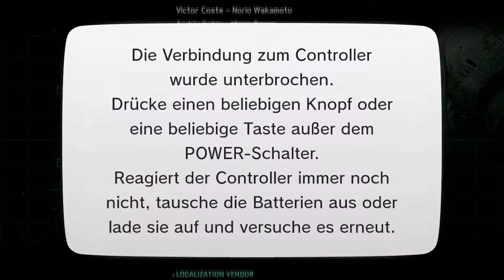Splinter Cell: Blacklist - Wii U [HD] #48 Ende ♣ Let's Play Splinter Cell: Blacklist ♣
Rektalyn schlüpft in die Rolle von Sam Fisher im neuesten Ableger der Splinter Cell Serie mit dem Titel Tom Clancy's Splinter Cell: Blacklist. Die USA werden von einer Terrororganisation namens die Ingenieure bedroht und einzig Sam Fisher kann die Gefahr abwenden. In seinem neuesten Stealth Abenteuer geht er in der Third Person Perspektive auf Tuchfüllung mit jedem Schatten. Schaut uns bei unserem Let's Play zu Splinter Cell Blacklist über die Schulter aber verhaltet euch ruhig denn wenn uns die Engineers auch nur hören wird die Mission kein gutes Ende nehmen. Aber damit nicht genug Sam Fisher wurde vom Präsidenten der Vereinigten Staaten von Amerika zum Commander der Fourth Echelon ernannt und mit dem Kampf gegen den Terror beauftragt. Neben dem bekannten Stealth Gameplay bietet Splinter Cell Blacklist aber auch Basenmanagement in dem wir unsere Gadgets verbessern oder neue Waffen erforschen. Doch in diesem LP werden wir uns auch dem asymmetrischen Multiplayer widmen und entweder als Spion in der „Über die Schulter" Perspektive oder als Söldner in der Ego-Sicht gegen andere menschliche Mitspieler antreten. Wir wünschen euch viel Spaß mit diesem Lets Play zu Tom Clancy's Splinter Cell: Blacklist von Ubisoft für die Wii U.

Ein Stealth Game aus dem Hause Ubisoft Toronto / Shanghai, Publisher ist Ubisoft.

***   Let´s Play Splinter Cell: Blacklist   ***

Ihr habt Interesse an dem Spiel und wollt uns unterstützen? Dann Kauft es doch über diesen Amazon